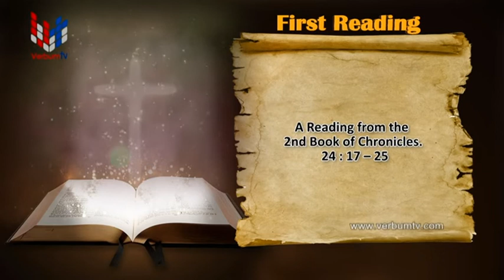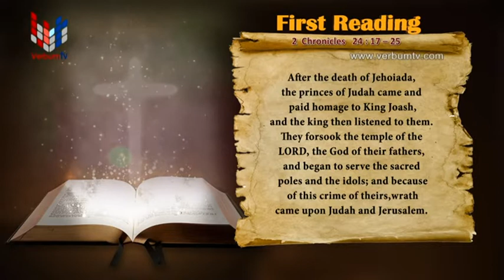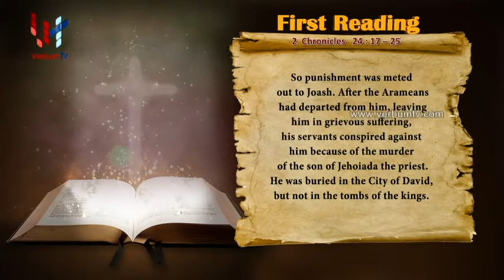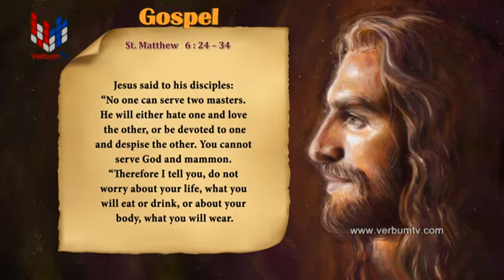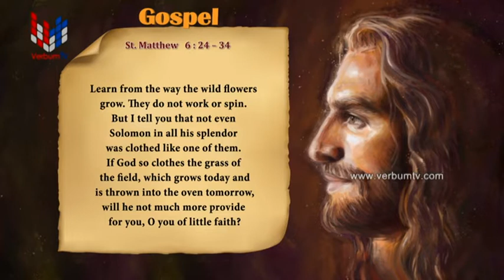SRI WACHANAYANO (ශ්‍රී වචනයාණෝ) ENGLISH - EP 2510 - 2022 06 18